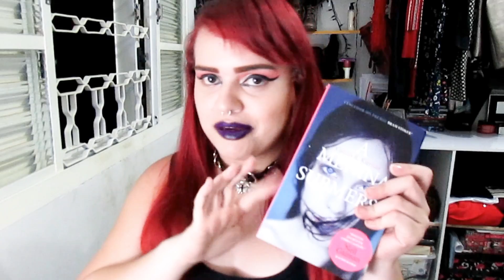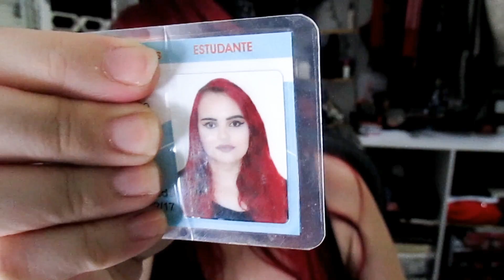TAG: O QUE TEM NA MINHA BOLSA - COLAB ALTERNATIVO